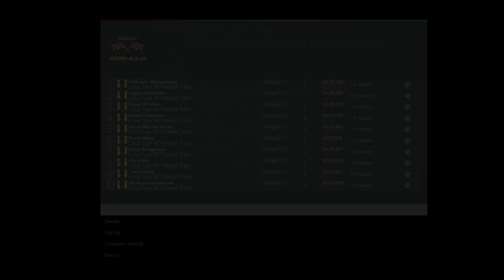Project Cars #43 - Vintage F1 Lotus Class of Masters Cup / Round 4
Հերթական ռաունդը, որը մեզ բերում է բացարձակ հաղթանակ: Մեկնարկը սկսում ենք առաջին դիրքից և լավ ենք դրսևորում մրցույթի ընթացքում: Այս պահի դրությամբ ցուցակում առաջատարն ենք՝ 58 միավորով: Սակայն դեռ առջևում ունենք ևս  3 ռաունդ և հնարավոր է պատկերի փոփոխություն:

♦♦♦Այլ մանրամասներ ♦♦♦

     Ամպ:
     30 աստիճան ըստ Ֆարենհայթի
     Ընթացիկ ավտոմեքենան՝  Lotus type 98T Renault Turbo
     Մրցակիցների քանակը՝ 20

♦♦♦Մրցուղի♦♦♦

      Գերմանիա
      MotorSport Arena